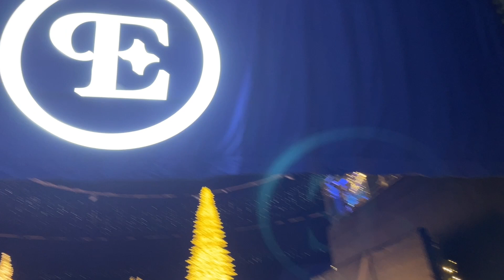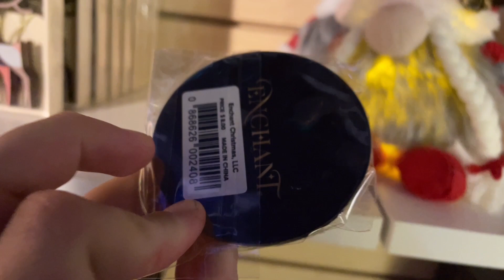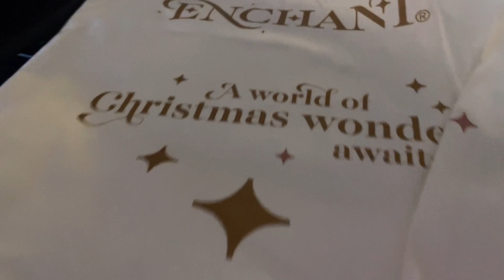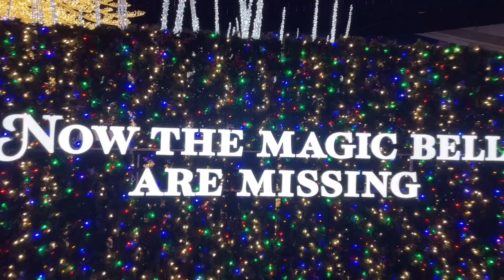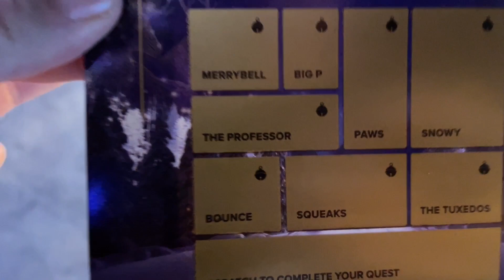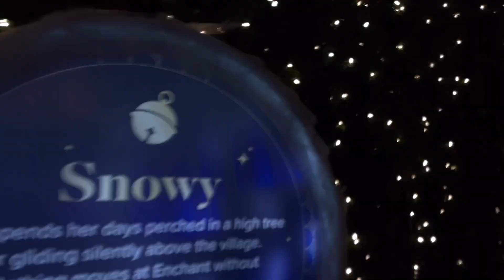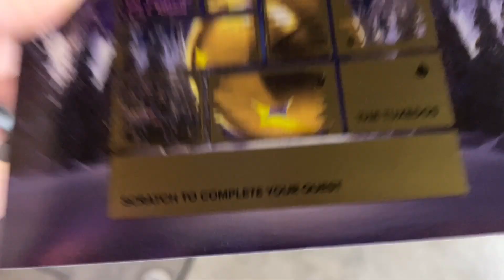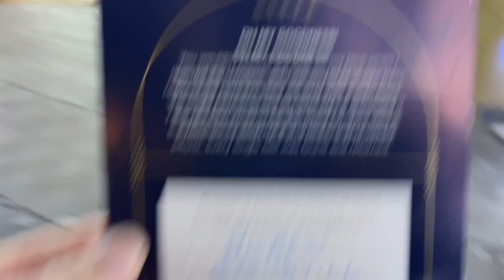RRS | Enchant Christmas Event In St. Petersburg Florida & The World’s Largest Christmas Light Maze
With ice skating, a village full of shopping delights, a Santa meet and greet, the world’s largest Christmas light maze, and so much more, Enchant is a Christmas lover’s paradise!